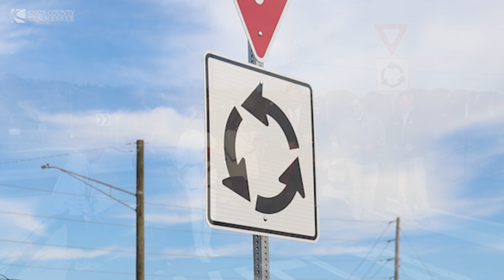County Chronicles: November 2022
At the end of each month, we look back at the work done in your Knox County government, and how Knox County is the best place to live, work build a business and raise a family.

In honor of National Veterans and Military Families Month, Knox County Mayor Glenn Jacobs began November with a new video series highlighting Military Veterans who teach in Knox County Schools. You can find the videos on social media and on our homepage at Knoxcounty.org

November was also Diabetes Awareness Month, which meant another athletic challenge with Knox County Commission Chair Courtney Durrett. The two competed in a pickle ball match at Carl Cowan Park, promoting healthy choices and active lifestyles to help combat a disease that impacts 1 in 10 Americans.

Speaking of impacts, the Knox County Engineering and Public Works department and Mayor Jacobs cut the ribbon on a new Hardin Valley roundabout. The new addition allows for safer traffic and less congestion in a growing part of Knox County. Jessica Sexton from Senior Services and Miracle Chandler from EPW were named as November’s Employees of the month.

Finally, the Parks and Rec department was hard at work closing out November as they install the lights at the Cove at Concord Park for the upcoming 24th annual festival of lights. The free month-long event begins December 1st when Mayor Jacobs cuts the ribbon and hands out candy canes. Donations are welcome and will once again, benefit the Love Kitchen.
Thanks for following along, we look forward to another great month in Knox County Government.